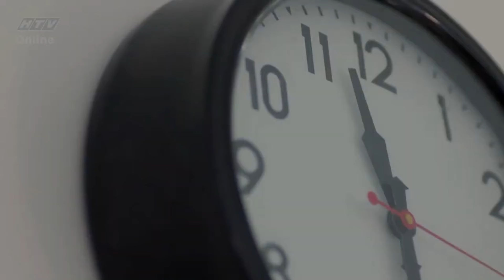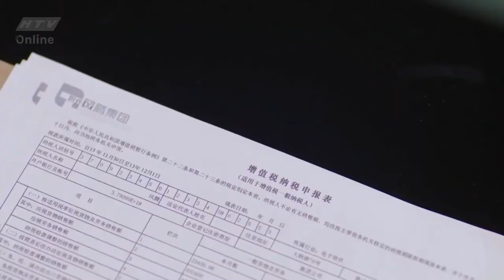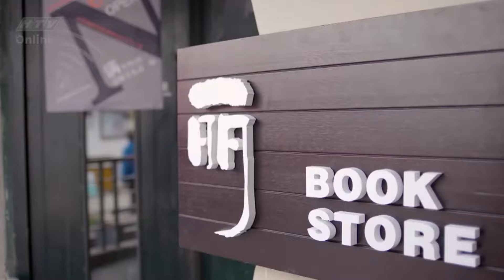Phim ngôn tình Trung Quốc hay TỔNG TÀI | COMBINE Tập 7 - 8 | Sam Sam Đến Rồi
00:00:00 Sam Sam hoang mang về tình cảm của chủ tịch
00:30:00 Bé ba Lệ Trữ được cầu hôn
01:00:00 Sam Sam bị thương khiến tổng tài lo sốt vó